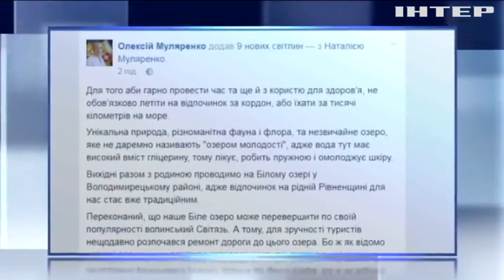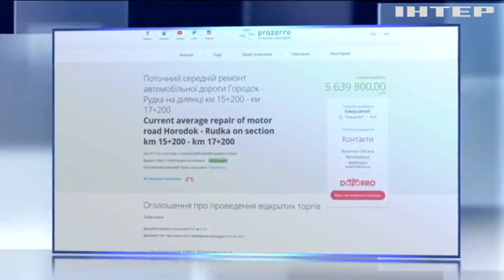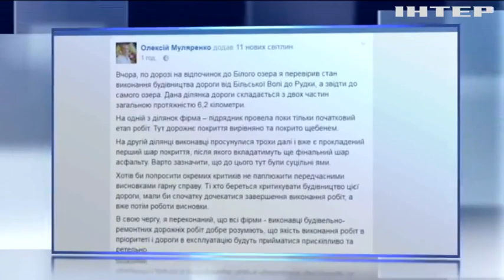На Ривненщине под видом ремонта дорог разбазарили 12 миллионов гривен